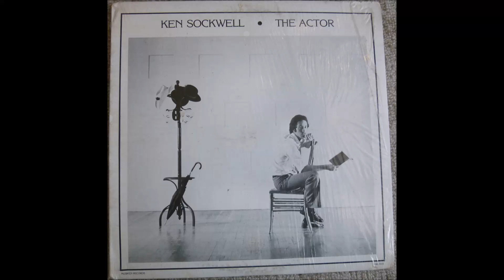Ken Sockwell - The Actor (Mix)